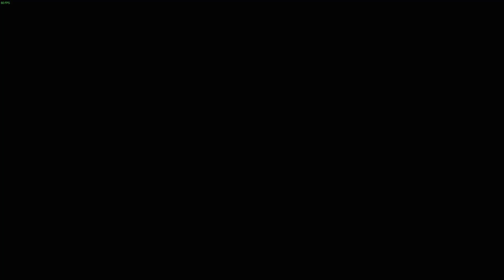Cooking Food is insanely detailed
This food makes me so hungry